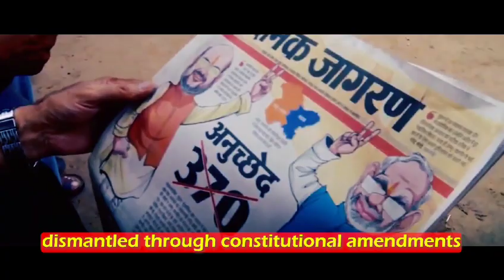Remembering the resilience of people of IIOJK on Kashmir Solidarity Day. 5th Feb, 2024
Remembering the resilience of people of IIOJK on Kashmir Solidarity Day. A story of courage and sacrifice for the right to self determination